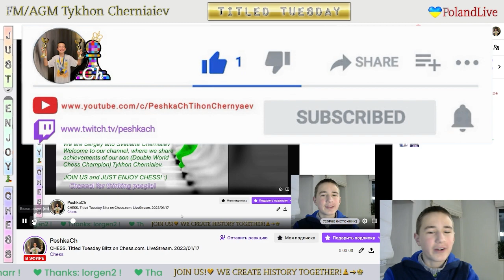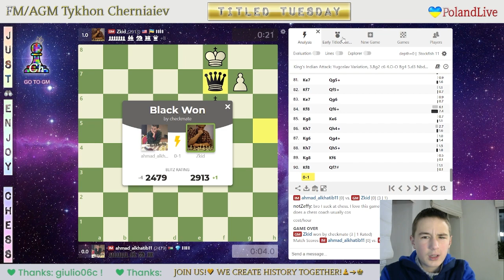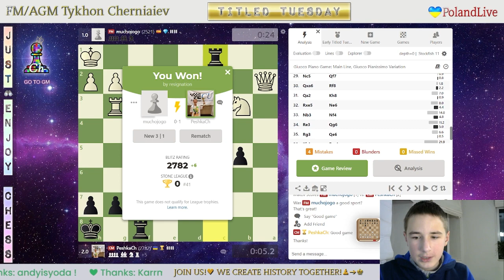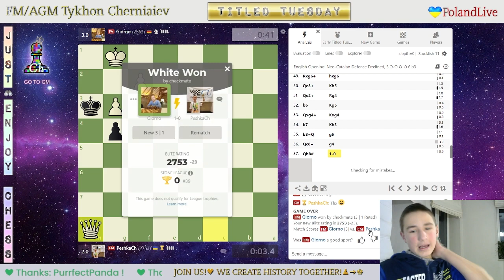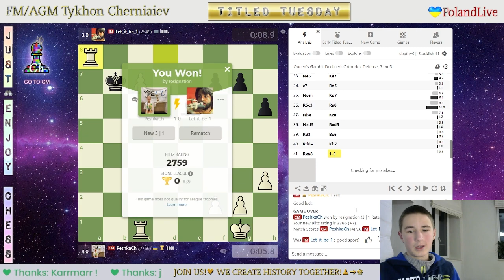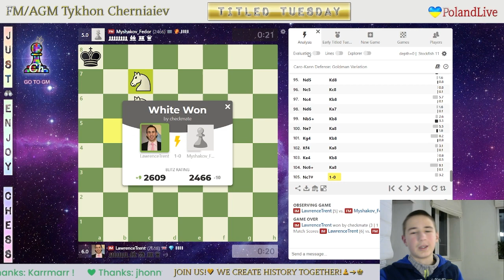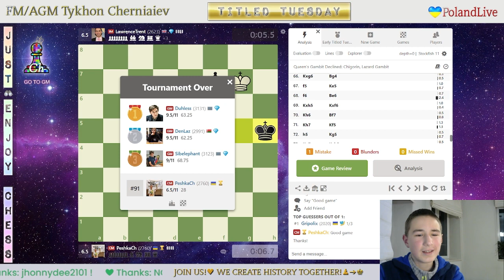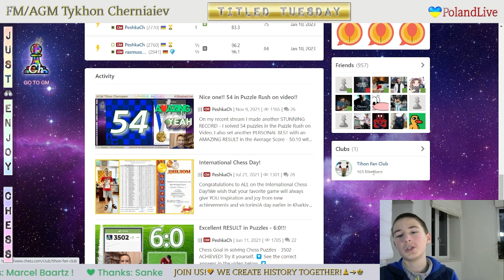CHESS. Titled Tuesday Blitz on Chess.com. 17/01/2023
The highlights of the stream:
     1:15 - FM PeshkaCh vs FM Donskov_AN
   14:00 - FM muchojogo vs FM PeshkaCh
   24:01 - FM PeshkaCh vs GM dropstoneDP
   34:43 - FM Giorno vs FM PeshkaCh
   52:16 - IM Natalya_Buksa vs FM PeshkaCh
1:02:41 - FM PeshkaCh vs IM Let_it_be_1
1:14:11 - NM Bestromano vs FM PeshkaCh
1:24:23 - GM Alexandr_Predke vs FM PeshkaCh
1:40:49 - FM PeshkaCh vs CM djokovic74
1:50:57 - GM eljanov vs FM PeshkaCh
2:00:56 - FM PeshkaCh vs IM LawrenceTrent